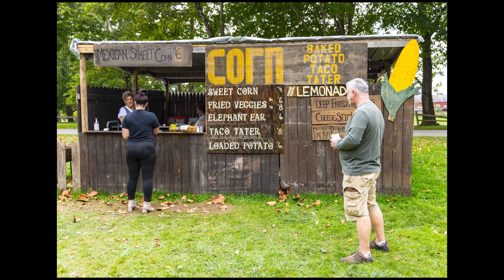Yankee Pedaling | More Bikes | Towpath Trail to Yankee Peddler | Freedom Trial to Kent Oktoberfest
I start this adventure by showing a few of the bicycles I rode over the weekend, Kell's cruiser, my neo-retro Trek 500, & Otis's Salsa Warroad. I then jump on the Towpath Trail with the gang and we ride to the Yankee Peddler Festival in Canal Fulton - Ben riding his new Velo Orange Pass Hunter build. Brad takes a homemade pie and heads to dinner while the rest of us jump on the Freedom Trail and roll out to Kent for some food at Oktoberfest. I wrap it up with a slide show from my Canon EOS R5 of all the weekend events.